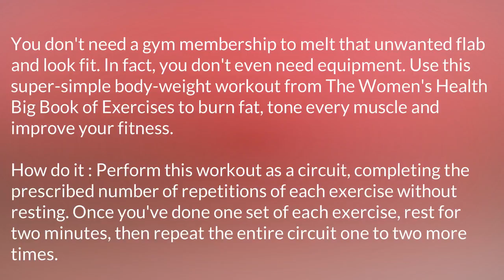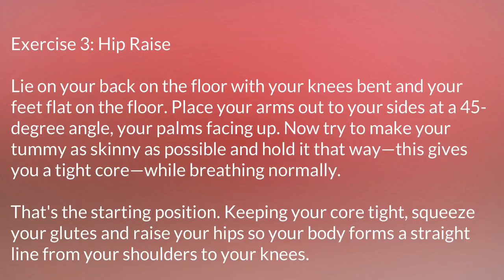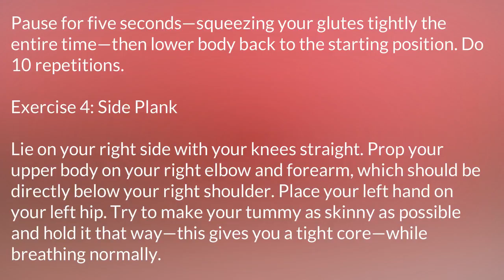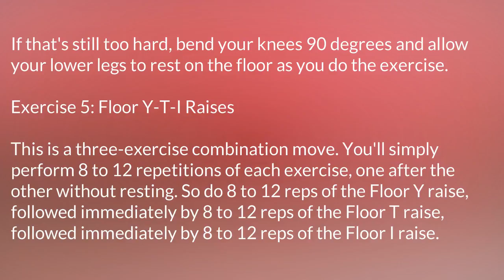Home Workouts For Women part 2